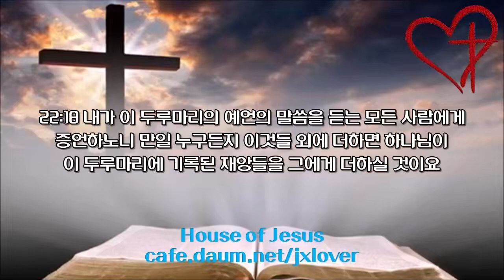[성경 일독 30일 도전] [4배속] (30일차) 히,약,벧전,후,요일,이,삼,유,계시록